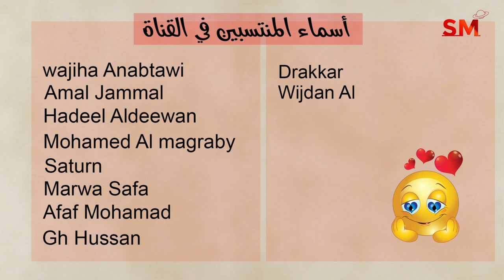توقعات الأبراج اليوم الجمعة 29 تشرين ثاني نوفمبر 2024 سعيد مناع